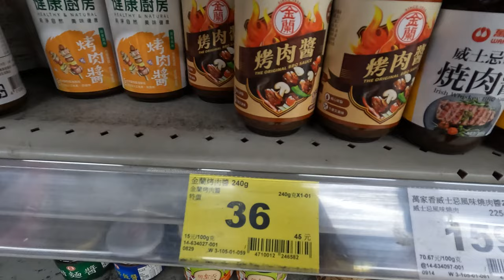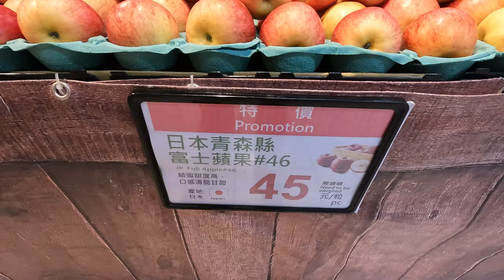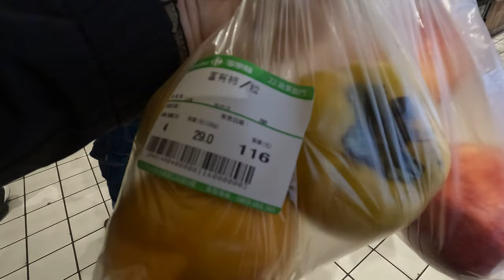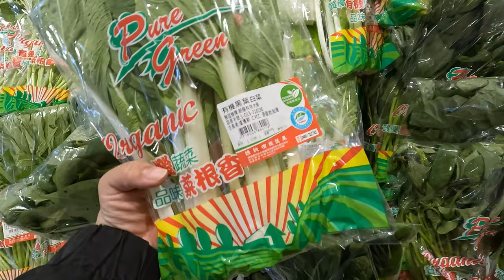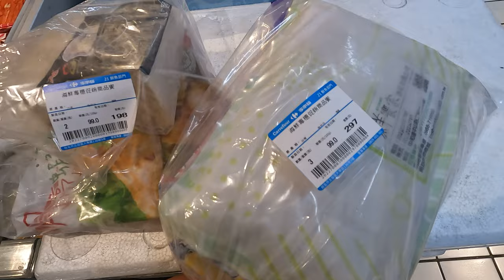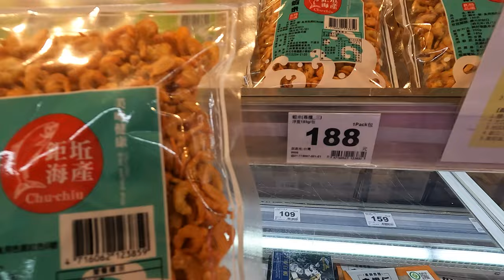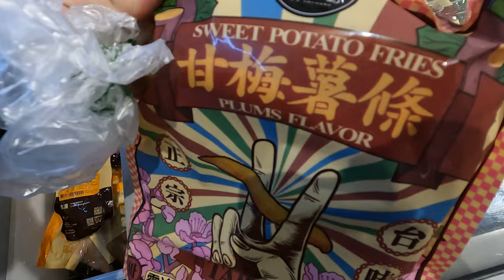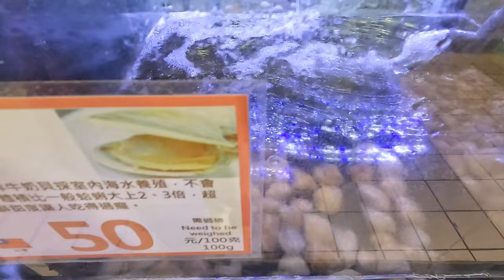Grocery Haul in Carrefour Taiwan: Shopping for Family of Three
In this video, I'm sharing a grocery haul in Carrefour Taiwan for a family of three. This is a helpful video for anyone interested in what a grocery haul is like in Taiwan.

This grocery haul in Carrefour Taiwan will show you what a typical Taiwanese family buys at the grocery store.   We'll explain what we bought and how much everything costs, also giving you some tips on how to shop for food in Taiwan.   After watching this video, you'll get a better understanding of how to do grocery shopping in Taiwan.